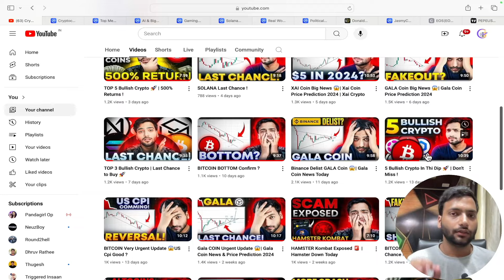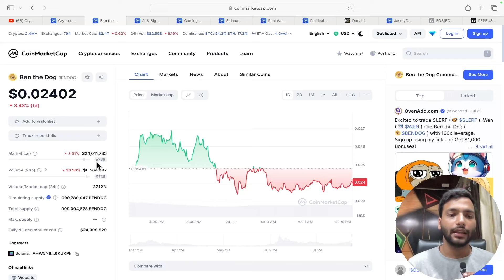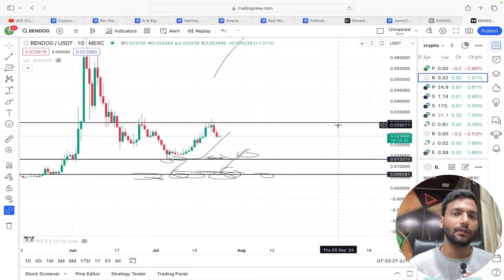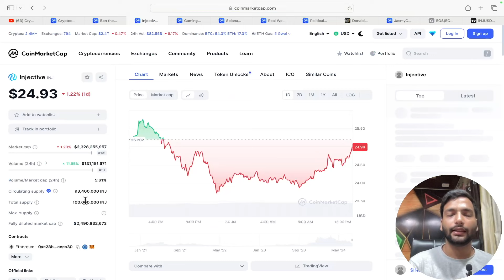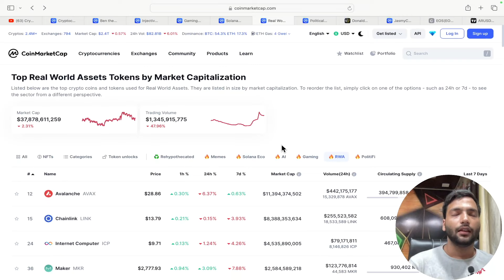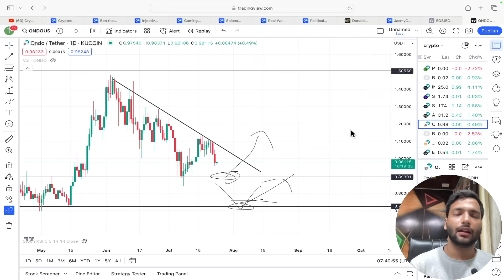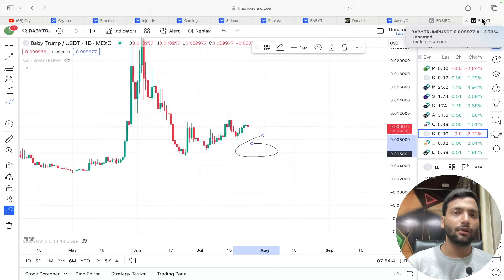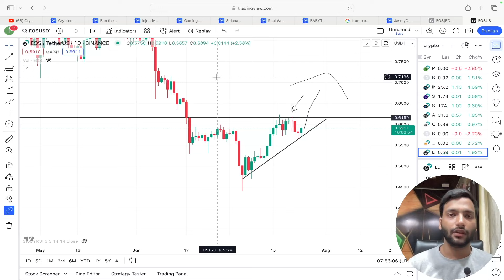Top 10 Bullish Crypto 🚀 | In Dump